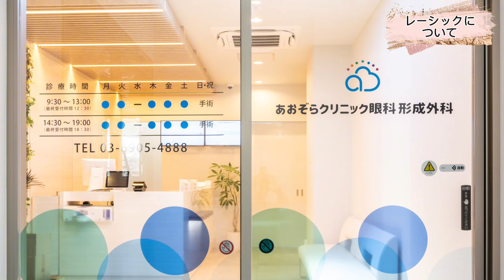東大医学部卒現役女医が学生時代の後悔や恋愛の話しをしました。